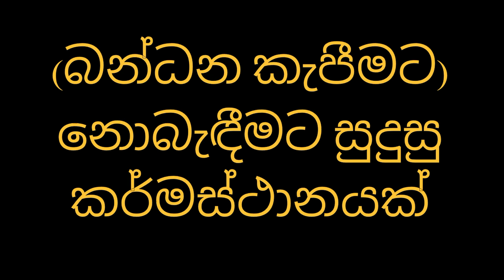බන්ධන කැපීමට නොබැඳීමට සුදුසු කර්මස්ථානයක්